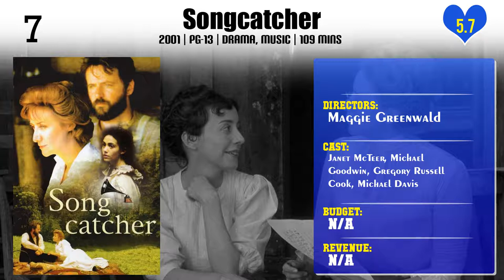Maggie Greenwald | Top Movies by Maggie Greenwald| Movies Directed by Maggie Greenwald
Best Movies of Maggie Greenwald

Find the list of top and best movies directed by Maggie Greenwald
1.The Last Keepers
2.Get a Clue
3.The Kill-Off
4.The Ballad of Little Jo
5.Songcatcher
6.Tempted
7.Good Morning, Killer
8.Christmas on Honeysuckle Lane
9.Sophie and the Rising Sun
10.What Makes a Family
11.Comfort and Joy

Please Comment down your favorite movie of Maggie Greenwald